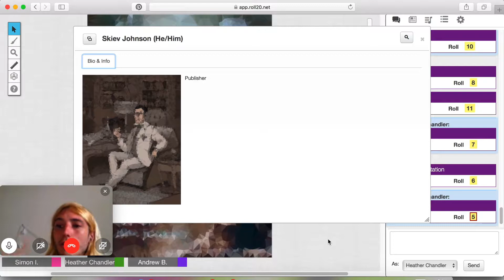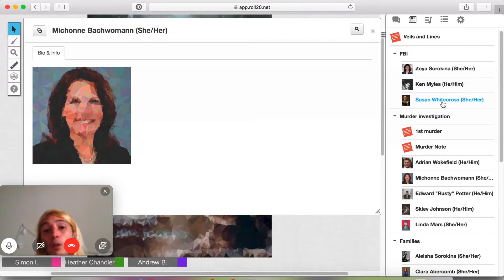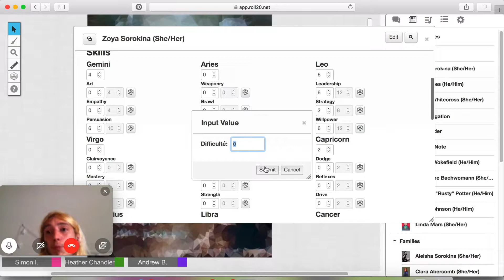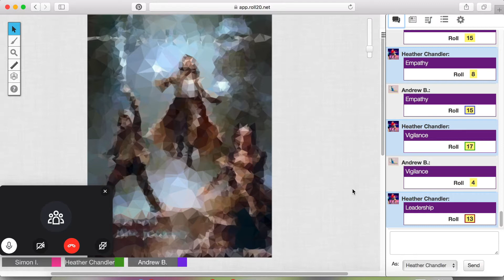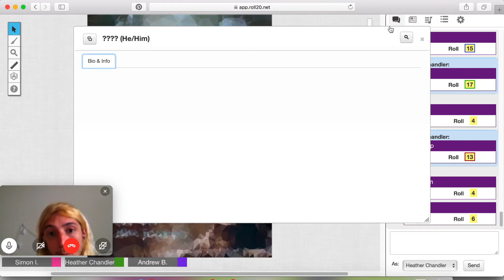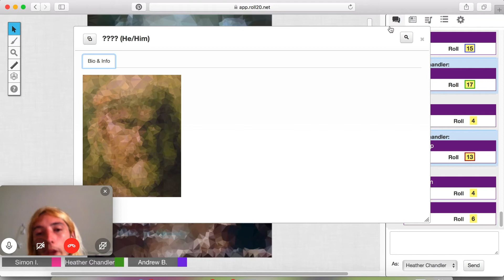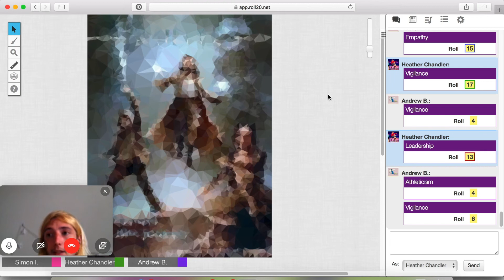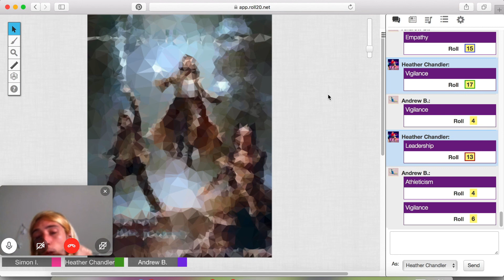The Assassination: The Lion's Share E1 Part 4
Our awesome adventure starts off with two FBI agents looking into what seems to be a politically motivated assassination. Can they unravel the mystery fast enough to prevent another murder?